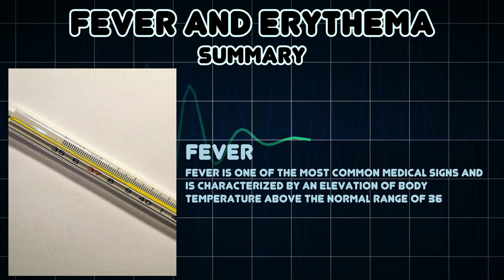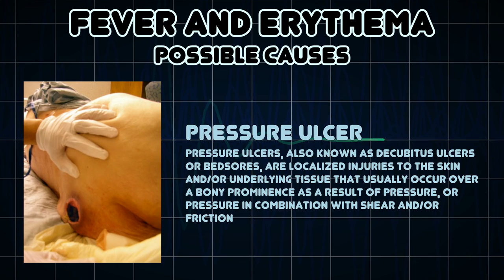Fever and Erythema (Medical Symptom)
Possible causes of Fever and Erythema (Medical Symptom)